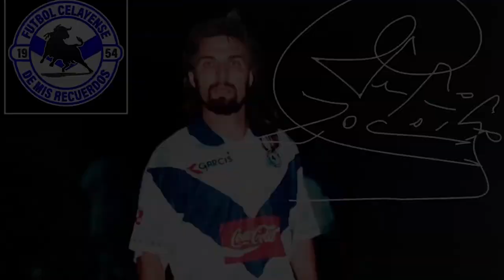ENTREVISTA CON JOSÉ DAMASCENO TIBA, LEYENDA DEL FUTBOL MEXICANO(CELAYA, ATLANTE, PUMAS, JAGUARES..)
Hay futbolistas que hacen historia en un equipo, tal es el caso de José Damasceno Santos Fhilo, mejor conocido como "Tiba". En una platica increíble, Tiba recuerda su trayectoria en el fútbol mexicano desde que llegó a Pumas, nos cuenta sus anecdotas en el Atlético Celaya, la final frente a Necaxa, su salida y regreso al equipo, habla de sus  compañeros y rivales de época, así como de su paso por Atlante, Santos, Jaguares, Petroleros y Reboceros.
¿Qué recuerdos tienes de Tiba? 🤔
Escríbenos un comentario 📝